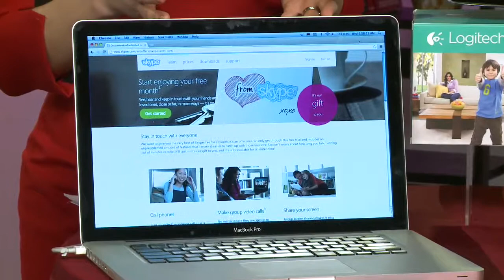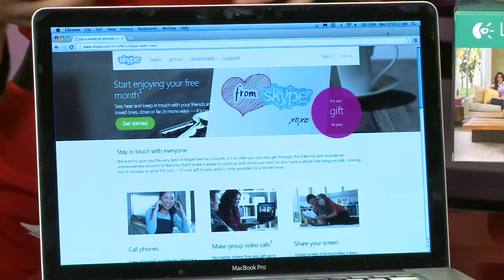Perfect Valentine's Day Gifts with Dana Holmes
Whether you are in a long-term relationship, just starting out or are embracing the single life, finding the perfect Valentine's Day gift is not easy. Dana Holmes, Editor-in-Chief at Gifts.com, has ideas for every kind of relationship.